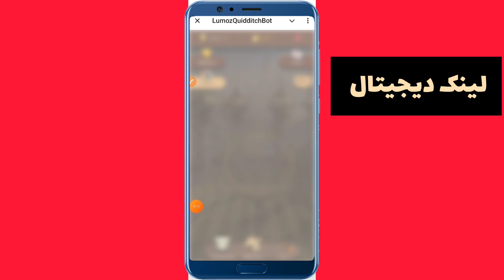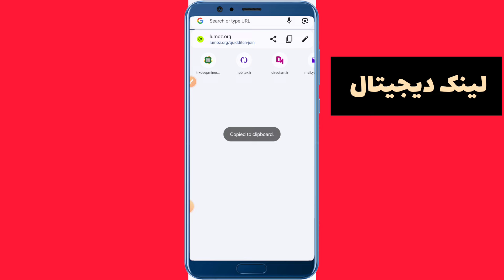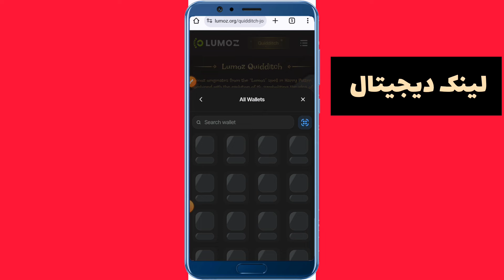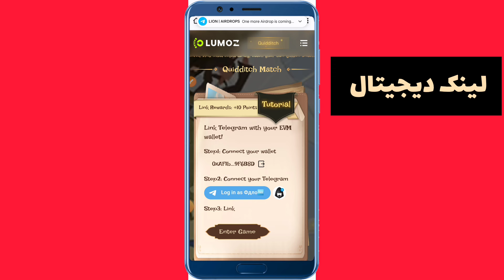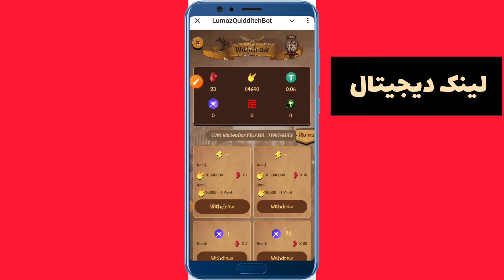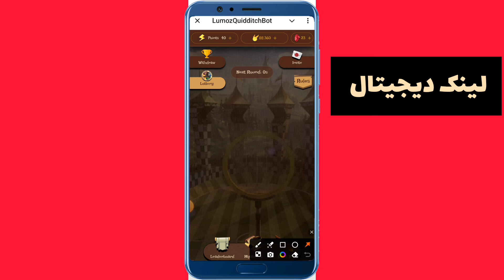تا200دلار از بازی بگیرید Lumoz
برترین بازی تلگرامی رسید لوموز

این پروژه راند اول واقعا ایردراپ عالی داده و الان برای جذب کاربر میخواد ایردراپ تلگرامی بده فعال باشید اطلاعات کامل در ویدیو